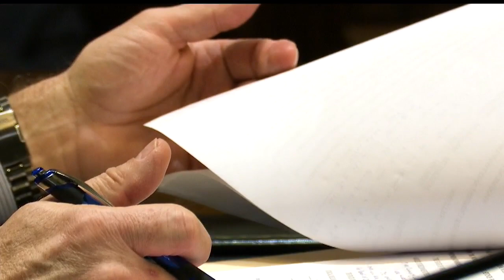Youngstown teen receives sentence in ‘swatting’ case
Dave Dorbish's mother said the last couple of years have been a nightmare for the family, but time behind bars has matured her son